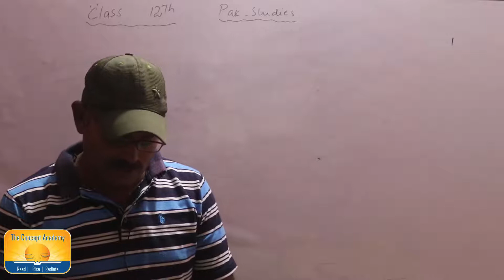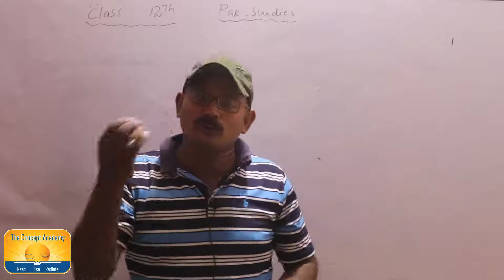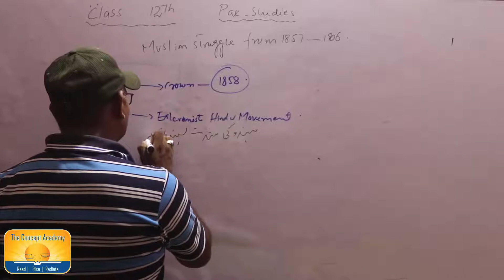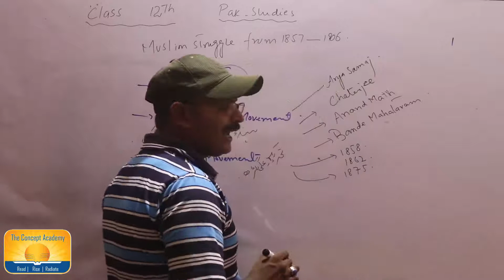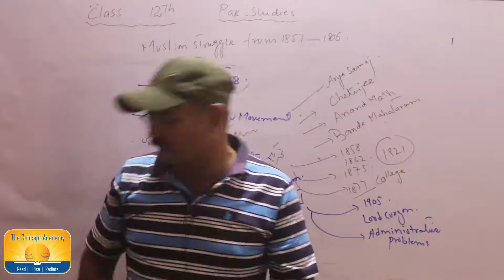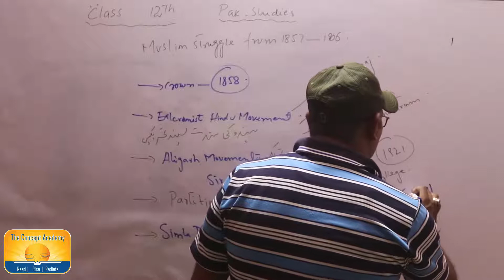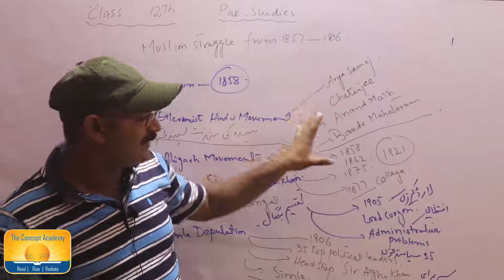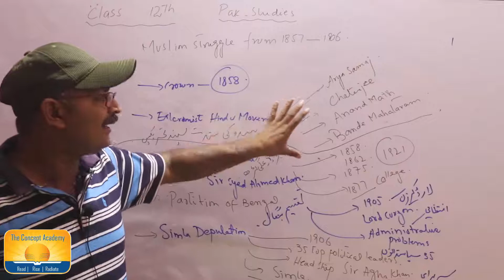PAKISTAN STUDIES 12TH LECTURE-26 2 The Concept Academy Islamabad.